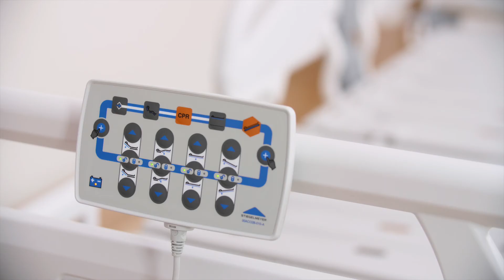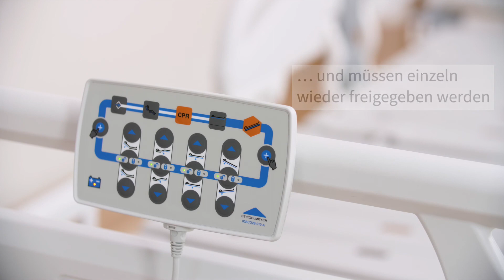Krankenhausbetten | Funktionsvideo | Bedienmodul | Stiegelmeyer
Erfahren Sie, wie Pflegepersonal mit dem Bedienmodul der Krankenhausbetten von Stiegelmeyer umgeht.